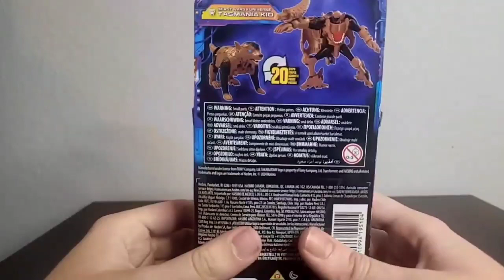Transformers Legacy United "Tasmania Kid" (his name is Snarl nerd)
00:00 intro
01:54 beast mode
04:51 comparisons pt 1
06:16 transformation
07:53 robot mode
09:42 articulation
11:27 accessory
11:49 comparisons pt 2
13:13 final verdict
13:52 outro